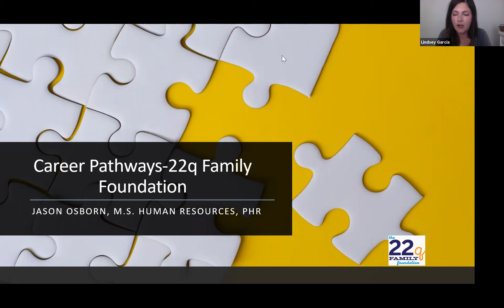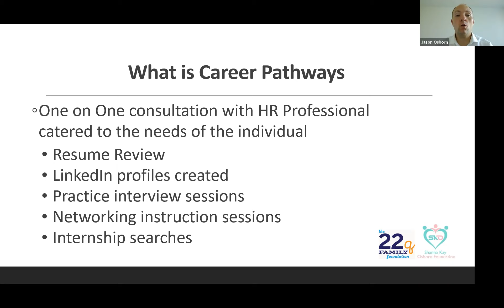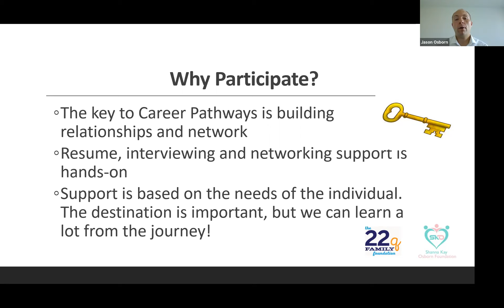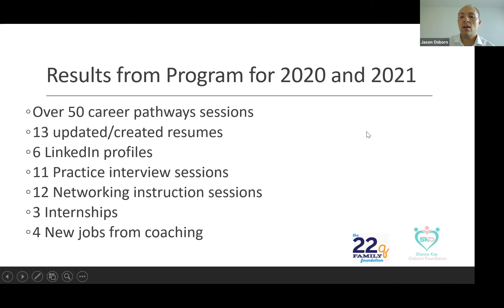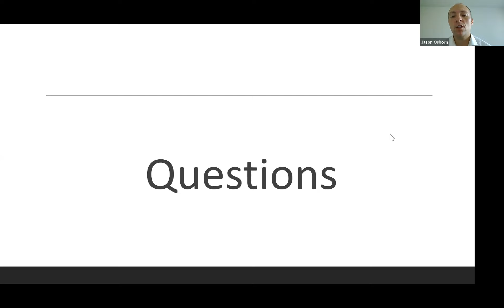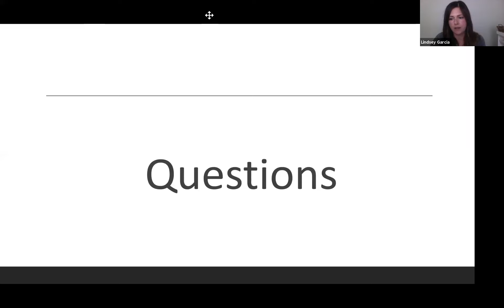Career Pathways How We Can Help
Are you an individual with 22q transitioning to adulthood?  Need help searching for the right college or job? This webinar will dive into explaining more about our free program: Career Pathways.  CP is a program that connects you with our Career Coach to get you on the right pathway!